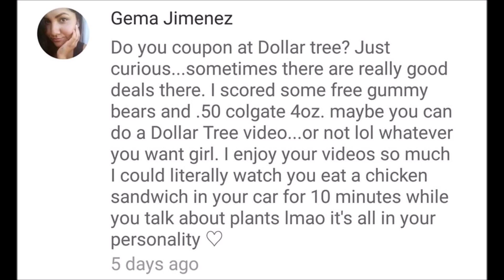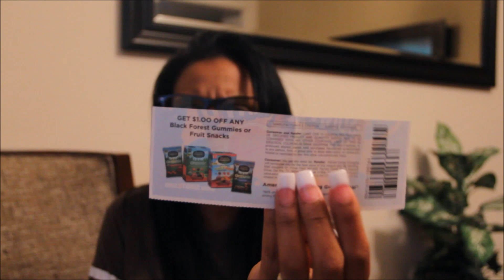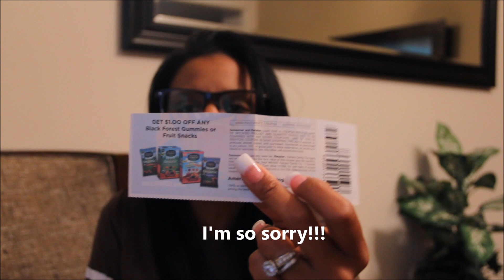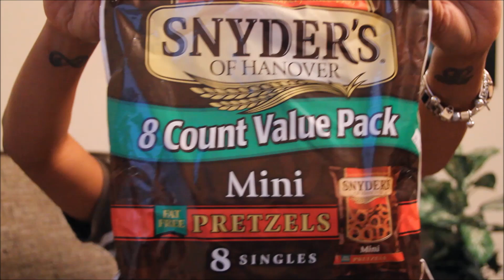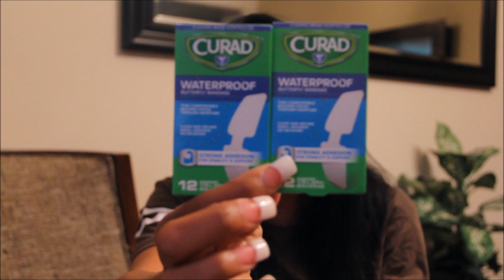Dollar Tree & Walmart | I Got Freebies | Couponing With Toni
I couldn't resist this after reading the comment I got. I freaking LOVED it. You all are the MOST AMAZING FRIENDS EVER!!! Thank you all so much for watching xoxo~Toni